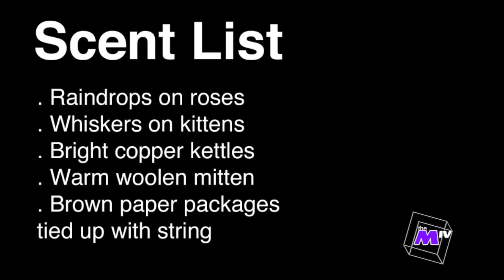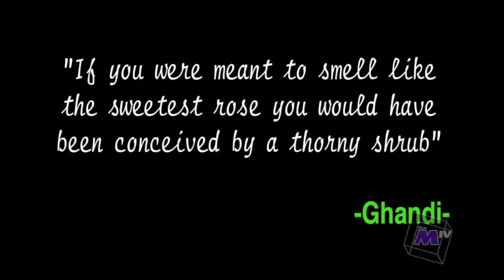The Miv - The Sweet Smell Of Success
Our first time special guest host Ataxia Kahnage talks about the celebrity scents that you may never see in store.